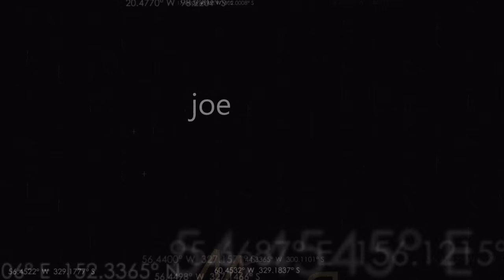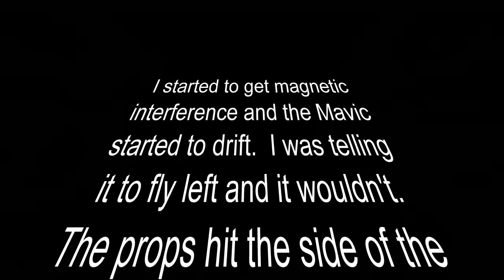Mavic Pro magnetic interference on metal bridge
Almost lost my Mavic while shooting a perspective video on a metal bridge.

Mavic Pro